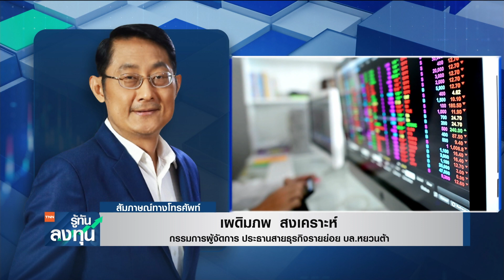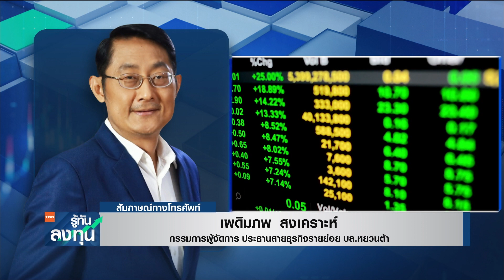หุ้นไทยปรับฐาน หวั่นเฟดขึ้นดอกเบี้ยแรง หลังจ้างงานสหรัฐฯ ฟื้นตัว I TNN รู้ทันลงทุน I 08-08-65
- หุ้นไทยปรับฐาน หวั่นเฟดขึ้นดอกเบี้ยแรง หลังจ้างงานสหรัฐฯ ฟื้นตัว
ประเมินทิศทางตลาดหุ้นไทยกับคุณเผดิมภพ สงเคราะห์ กรรมการผู้จัดการ ประธานสายธุรกิจรายย่อย บล.หยวนต้า